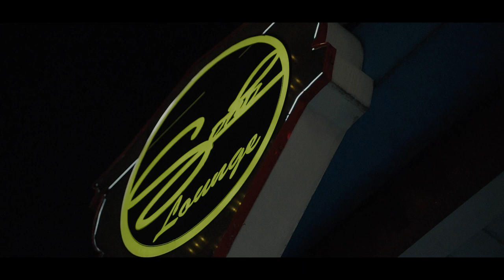KB Mocha - Mad For What (Official Video) Shot